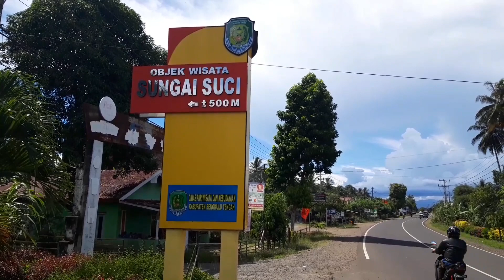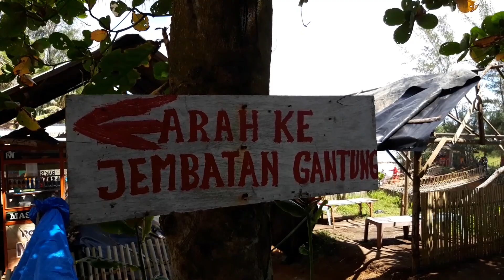Menyebrangi Pulau dengan Jembatan Gantung